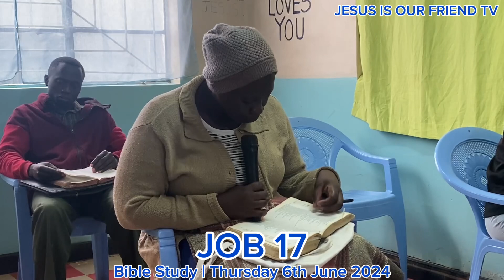BIBLE STUDY | JOB 17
Be blessed as you join us in this Bible Study session focussed on Job Chapter 17